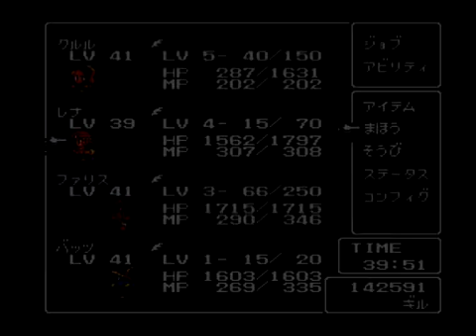【実況】半額だったからFF5を初プレイ Part61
初見のシスが、スカイプで参加のトイックンと一緒に楽しくFF5をプレイする動画